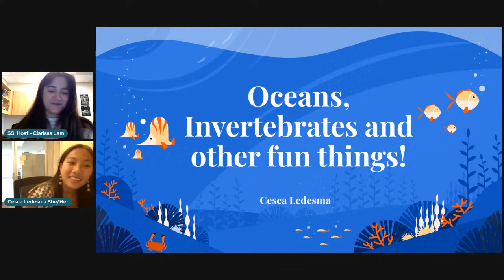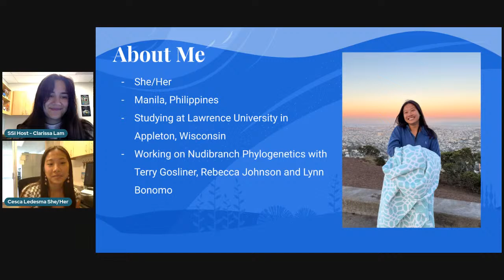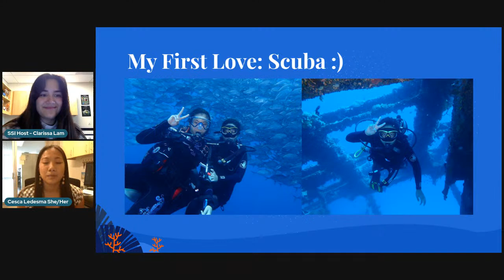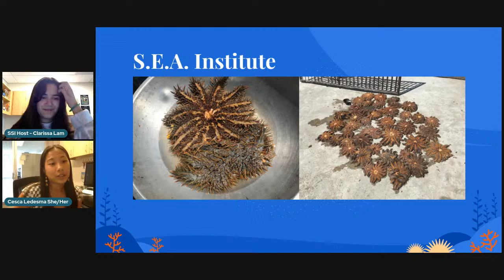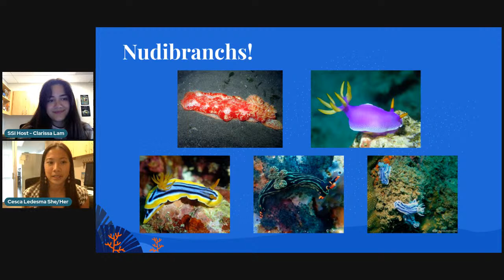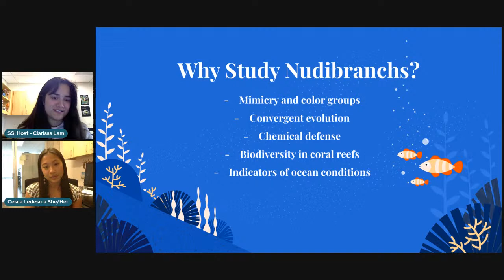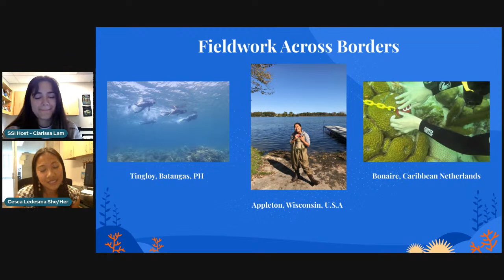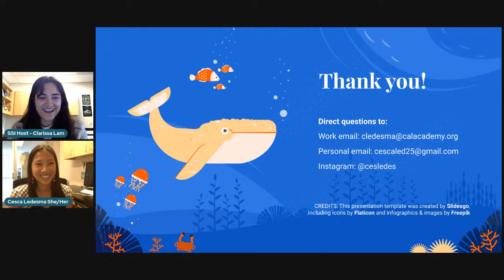SSI Interview Series Ep. 6, Cesca Ledesma